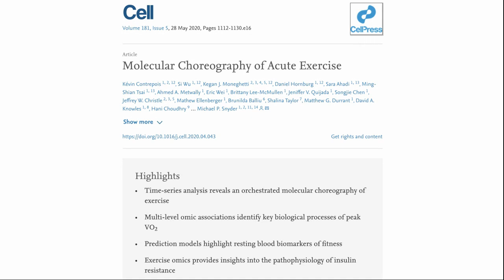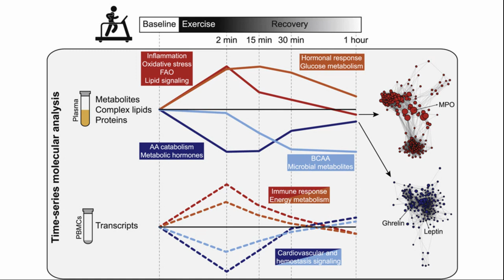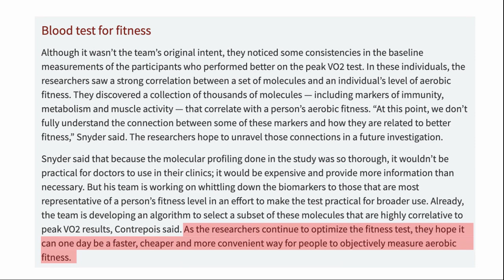Exercise Effect on Biomarkers 2020 Study | Dr. Michael Snyder | Stanford University | Part VI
Dr. Snyder is the Stanford W. Ascherman Professor and Chair, Department of Genetics and Director, Center for Genomics and Personalized Medicine at Stanford University. He is a leader in the field of functional genomics and proteomics. Seminal findings from the Snyder laboratory include the discovery that much more of the human genome is transcribed and contains regulatory information than was previously appreciated, and a high diversity of transcription factor binding occurs both between and within species. He has also pioneered the use of different state-of-the-art “omics” technologies as well as wearable devices for managing human health.
In this video talks about the biological age measurement in his research study and also his views on Exercise as an important contributor for extending healthspan. We also look at a paper by his team which looks in depth at the effects of acute exercise on the biochemistry of the body.